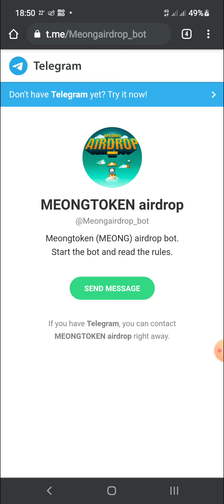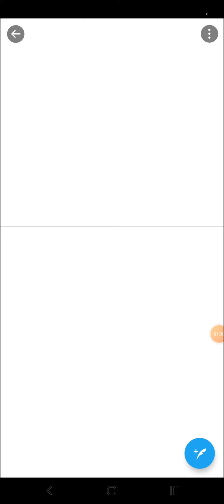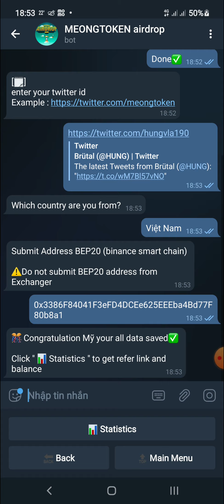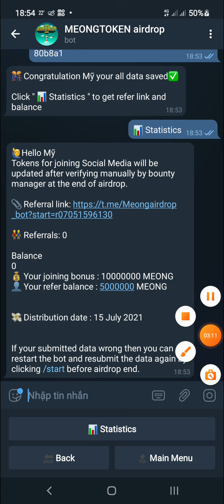Hướng Dẫn Airdrop Nhận 10.000.000 Token MEONG Mạng BSC | 15/07/2021 End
Contrack
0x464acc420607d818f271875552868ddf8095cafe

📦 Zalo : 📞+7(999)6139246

Code : GBOEQ

COMMEN     ✍

FOLLOWING  💟